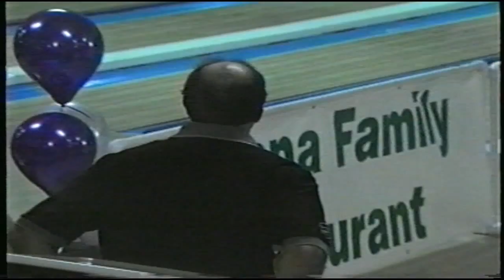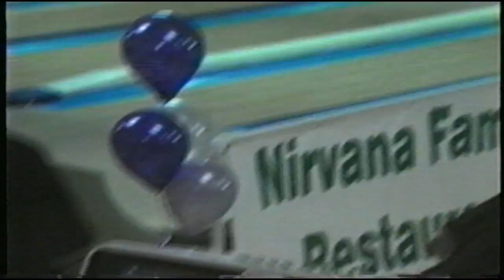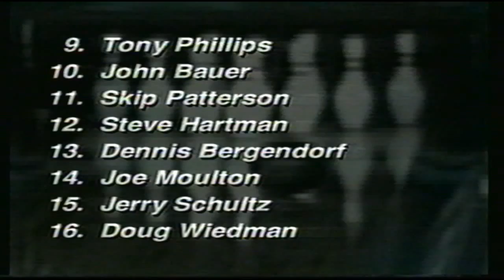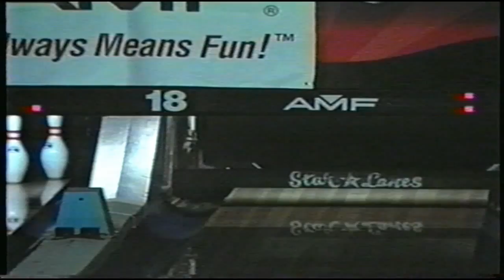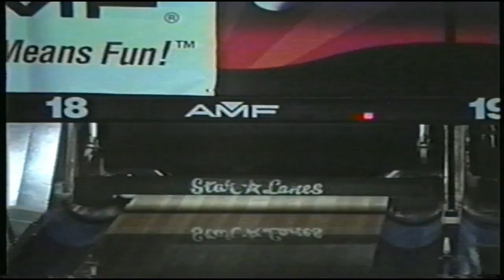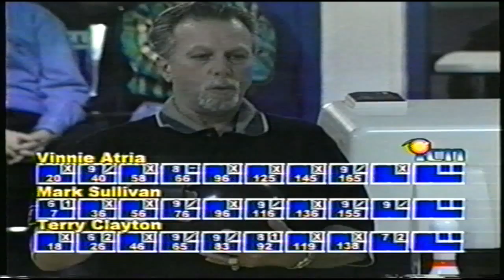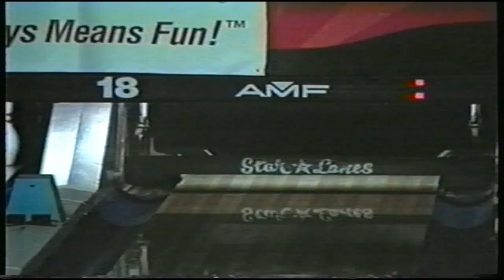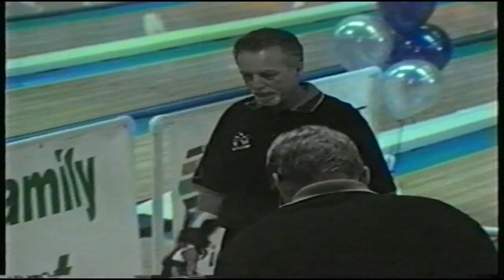1999 Nirvana Family Restaurant Open (Now Lafayette Open)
Finals of the 2nd Nirvana Restaurant Open from Star Lanes in Lafayette, Indiana